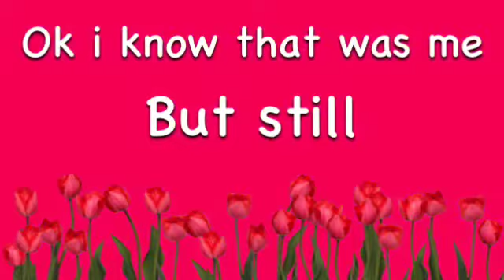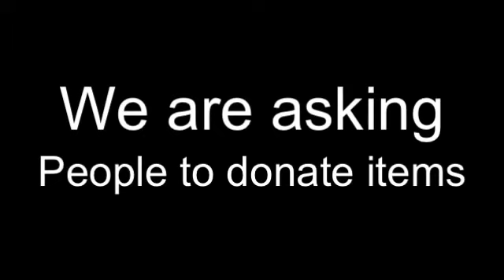Help!!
Help those people out there!